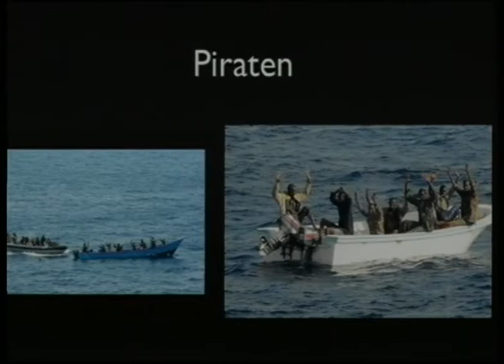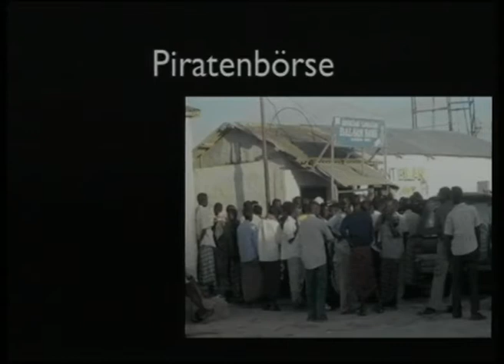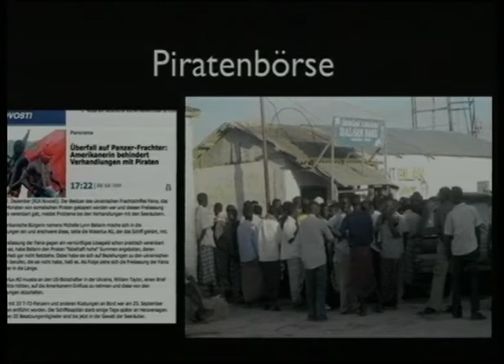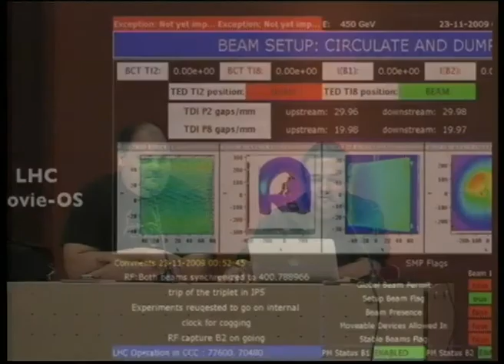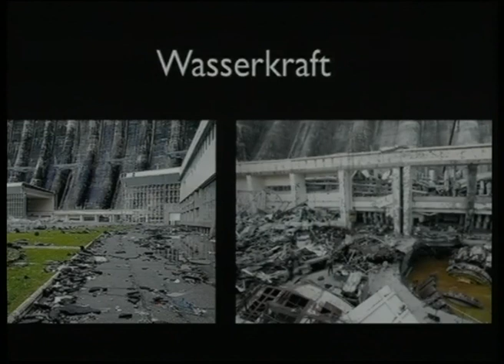26C3: Fnord-Jahresrückblick 2009 5/8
Clip 5/8
Speakers: Felix von Leitner, Frank Rieger

Von Abwrackprämie bis Zensursula
Auch dieses Jahr werden wir Euch wieder aus den Fnords des Jahres eine beschauliche Abendveranstaltung konstruieren, auf dass ihr Euch daran delektiert. 2009 war wieder ein ergiebiges Jahr.